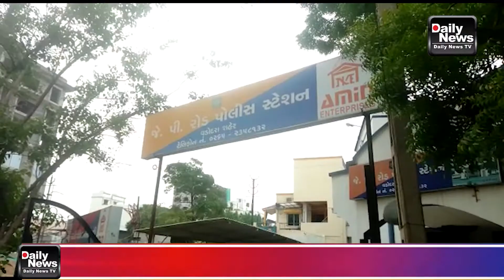24/06/22 વડોદરાની યુવતીએ અમદાવાદના રિવરફ્રન્ટ પર વિડીયો બનાવી પ્રેમી પર આરોપો લગાવ્યા બાદ આત્મહત્યા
24/06/22 વડોદરાની એક યુવતીએ અમદાવાદના રિવરફ્રન્ટ પર વિડીયો બનાવીને પ્રેમી ઉપર આરોપો લગાવ્યા બાદ પોતાના ઘેર જઇને આત્મહત્યા કરી લીધી હતી